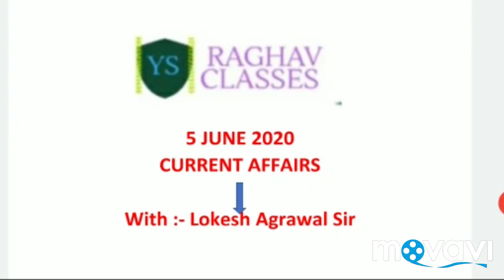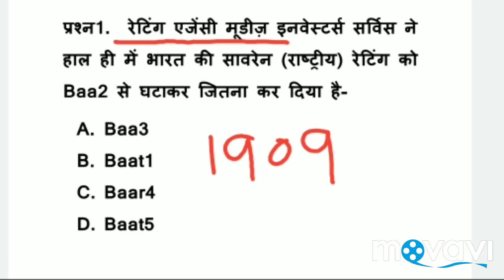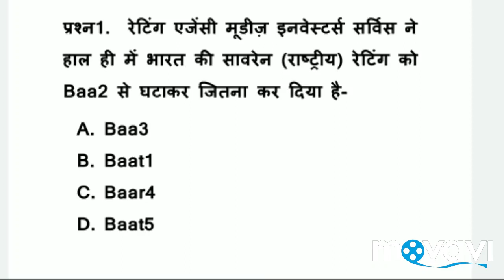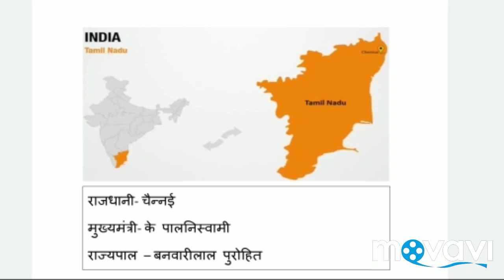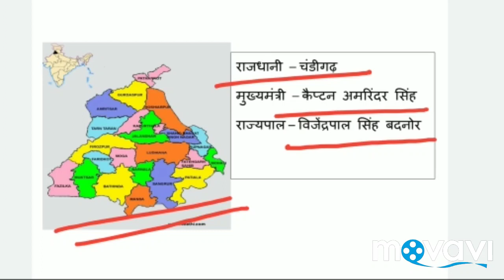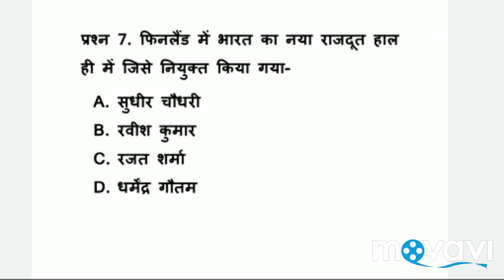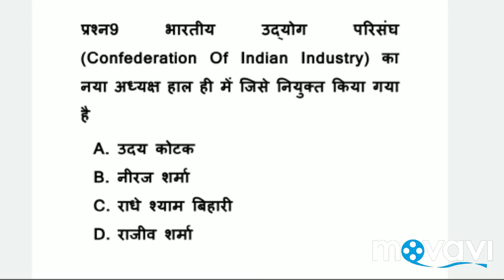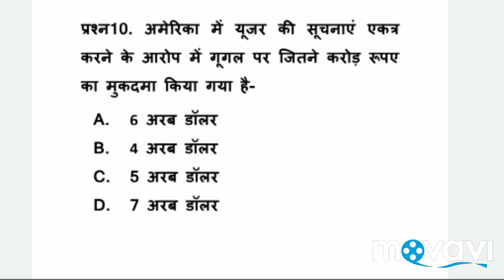6 June 2020 Current Affairs / With Lokesh Agrawal Sir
This channel is related to online reasoning and history classes and current affairs
30 May 2020 current affairs
29 May 2020 current affairs